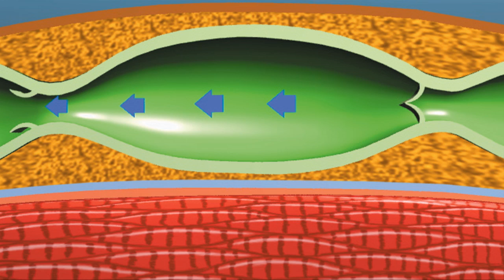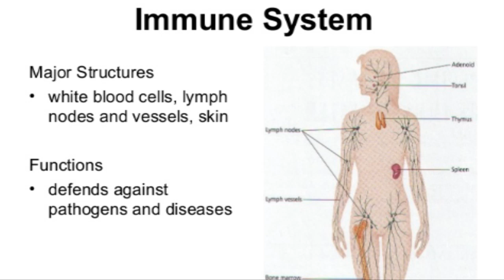The Secret To Staying Healthy: The Lymphatic System - Dr Mandell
The lymphatic system is part of the circulatory system and a vital part of the immune system, comprising a network of lymphatic vessels that carry a clear fluid called lymph directionally towards the heart. There are hundreds of lymph nodes in the human body. When the lymph system becomes congested and loses its ability to remove waste efficiently, the body will start to speak to us; the signs of circulatory congestion continues leading to many health problems and diseases.